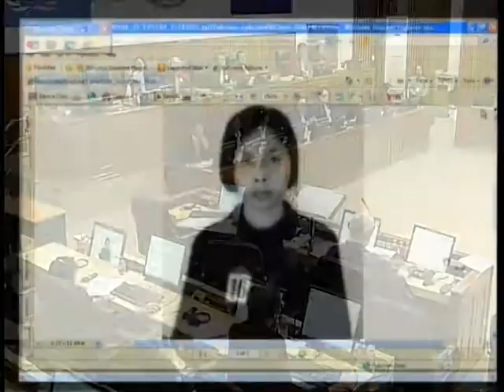E1 217R 2013 07 03 S1 FL KH Pub